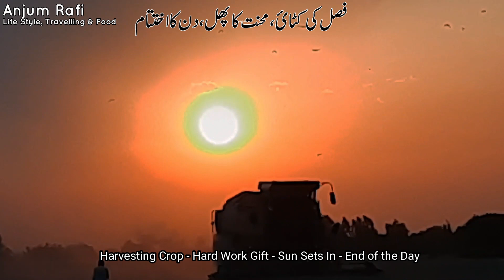Village Life Beauty II Village Life Secrets II Beautiful Village, Pak, Punjab II Manchar Chattha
Video Contains:-
Travelling&Food.